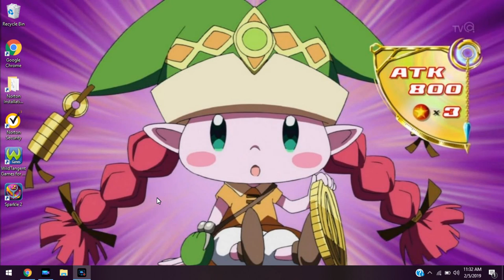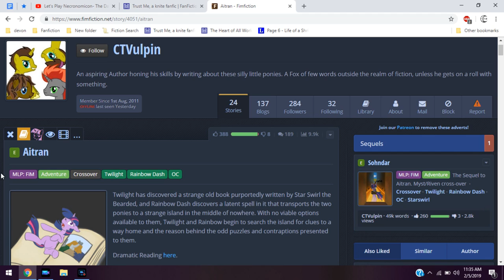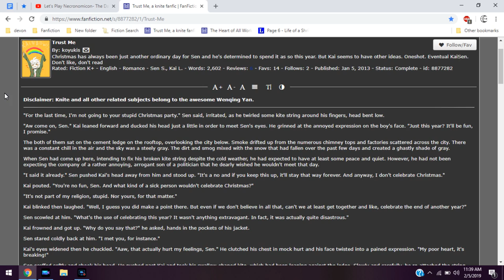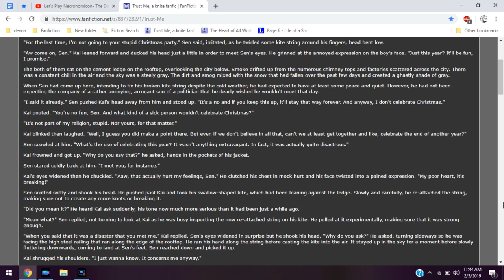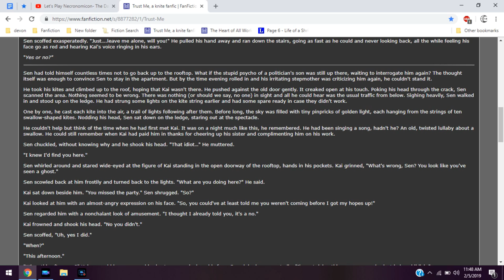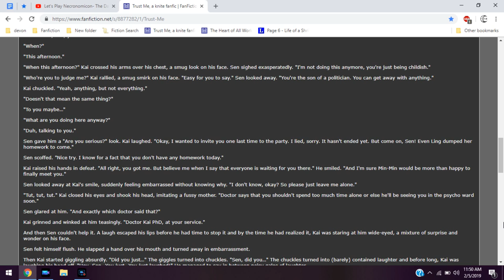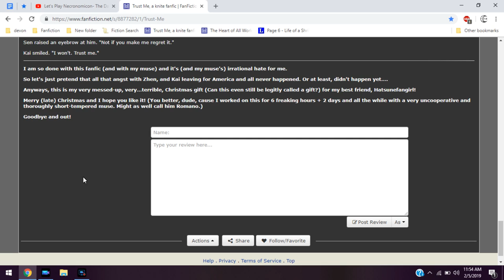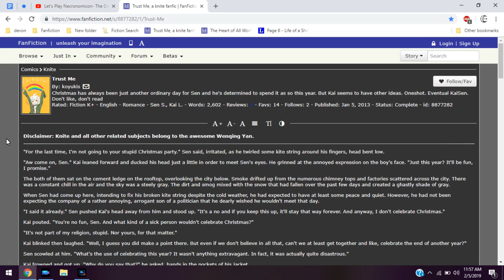Trust Me: A Knite FanFiction Reading